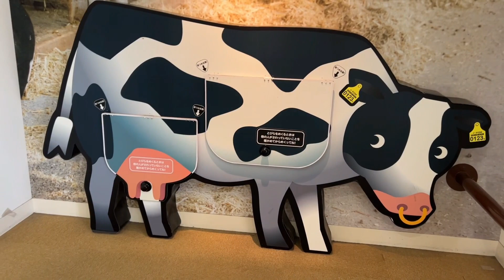【奈良観光】宇陀アニマルパークで動物と触れ合い三輪そうめんを堪能！最後は足湯で整いました。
家族を巻き込んで（好きになってほしくてｗ）
趣味のアウトドアを
楽しんでいる父(トト)と家族の
動画となっております。

カスタム素人夫婦によるデリカ・ハイエースのカスタムや
週末のアウトドア『キャンプ、車中泊、釣りなど』を
投稿していきたいと思っています。
お願いしまーす。
久しぶりのおでかけ動画です！
色々行ってたんですがおでかけの動画がすべて消えてしまったりで、、。
たぶん3人で最後のおでかけになるのかな？
息子も終始テンション上がりっぱなしで
連れていきがいが本当にあって
こちらもさらに楽しくなってしまいます。
行き当たりばったりでしたが三輪そうめんからの足湯で
満足のおでかけになりました！

滑り台行き過ぎてエンドレスの坂のぼりで筋肉痛になったのは内緒ですｗ

私達の使用ギア（少しでも参考になれば嬉しいです）

◎テント・タープまわり
●コールマン  テント 2ルームテント タフスクリーン2ルームエアー/LDX＋

●Naturehike ワンタッチ テント  4-5人用

●GOGlamping テント ワンタッチテント 1-2人用

●GOGlamping テント ワンタッチテント 3-4人用

●ワンポールテント タープ連結 DODトンガリハット【カラビナ&ロープ付】

● ソトネノキワミ S M L キャンプマット 【極上の寝心地】厚さ10cm

●チーズタープｍ DOD(ディーオーディー)

●いつかのタープ DOD(ディーオーディー) はじめてでも扱いやすいベーシックなヘキサタープ オールインワン

●DOD(ディーオーディー) ビッグタープポール 250cm ブラック

●コット wolfyok outdoors

●ランタンハンガー ポール用

●カラビナ YIEMAESHUM

●ペグ【YOGOTO】 30cm ペグ セット 硬い土 砂地 草地用 タープペグ

●ペグハンマー【YOGOTO】  安全 ベルト付 収納ケース付

●ペグ・ハンマーBOX TOYO スチール製 山型工具箱（ツールボックス） Y-350 黒

●ガイロープ パラコード Himimi

●Ohuhu 寝袋 シュラフ 二人用 210T防水 -5℃~20℃

●LEEPWEI キャンプ枕 エアーピロー

●イルミネーションライト led 5m 50球 リモコン付き

●Unigear 防水タープ  収納ケース付 2-6人用 4サイズ

●キャプテンスタッグ(CAPTAIN STAG)  カージョイント 【単品/2個セット】

●キャプテンスタッグ(CAPTAIN STAG)  張綱ストレッチコード

◎リビングまわり
●メッシュテーブル キャンパーズコレクション 山善

●テーブル：キャンパーズコレクション タフライトテーブル

●椅子：DesertFox アウトドア チェア キャンプ チェア

●椅子のサイドトレー キャプテンスタッグ

●CECO GO20W 車載冷蔵庫

●コット BROOKLYN OUTDOOR COMPANY (ブルックリンアウトドアカンパニー)BOC 2way

●ギアBOX：TRUSCO(トラスコ)トランクカーゴ フラット天板仕様 50L 黒

●マルチギアBOX：ALBATRE アルバートル

●フィールドラック：キャンピングムーン(CAMPING MOON)

●newアルパカストーブコンパクト（黒）専用ケース（黒）

◎焚き火関連
●焚き火台：DODめちゃもえファイヤー

●焚き火台 ファイアグリル MAGNA(マグナ)

●焚火台テーブル 尾上製作所 マルチファイアーテーブルⅡ

●耐熱メッシュテーブル ヨーラー(YOLER)

●炭バサミ トング(CAPTAIN STAG)

●ナイフ アウトドアナイフ シースナイフ フルタング構造 MOSSY OAK

●回転椅子：UJack(ユージャック) スピンチェア 360度回転

●焚き火台シート 96X58cm 収納袋付

●耐熱グローブ

●グリーンライフ(GREEN LIFE) 火おこし兼用火消しつぼ

◎ランタン関連
●CONYM -LANTERN ZERO

●Goal Zero LIGHTHOUSE micro CHARGE USB充電式LEDミニランタン

●BAREBONES(ベアボーンズ) レイルロードランタン

●デイツ社(DIETZ) ハリケーンランタン-デイツ78黒金

●LAD WEATHER(ラドウェザー）

◎キッチン関連
●DOD(ディーオーディー) クッキングキング

●小物干し：FLYFLYGO ランタンスタンド キッチン道具整理用

●カセットコンロ/タフまる Iwatani

●焼肉プレート (L) CB-A-YPL フッ素加工 Iwatani

●鍋セット ラグナステンレスクッカー

●シェラカップ/キャプテンスタッグ(CAPTAIN STAG)

●メスティン：MiliCamp MR-250 メスティン4点セットキャンプ

●ホットサンドメーカー （下村企販）鉄 IH対応

●サーモス 保冷缶ホルダー

●調理器具セット nda-style キッチンツール

●スパイスBOX キーストーン(Key Stone)マーキュリー ツールBOX

●折りたたみバケツ SAMMART 10L/2.6